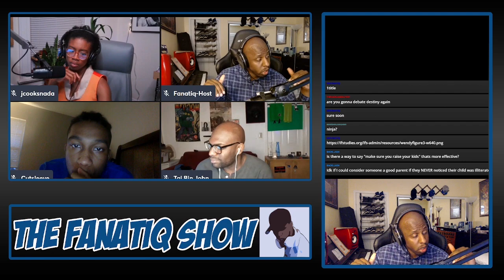Panelist STV Philly Storms Off in Talk About Cosby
Bruh, don't pick panels.
Date of Filming: A year ago

Timestamps: meh?